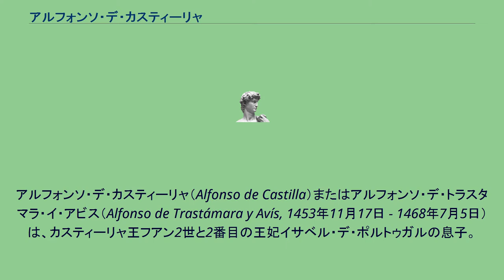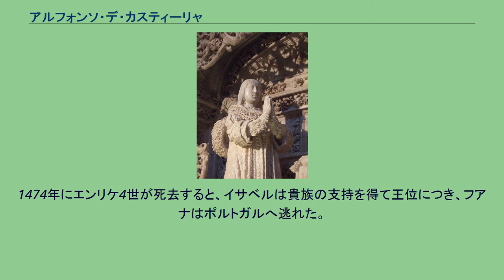アルフォンソ・デ・カスティーリャ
アルフォンソ・デ・カスティーリャ（Alfonso de Castilla）またはアルフォンソ・デ・トラスタマラ・イ・アビス（Alfonso de Trastámara y Avís, 1453年11月17日 - 1468年7月5日）は、カスティーリャ王フアン2世と2番目の王妃イサベル・デ・ポルトゥガルの息子。
エンリケ4世の異母弟、イサベル1世の同母弟である。
アルフォンソ誕生の翌1454年に父フアン2世が死去すると、王位を継承した異母兄エンリケ4世はアルフォンソを母、姉とともに追放した。
しかしエンリケ4世には男子がなく、唯一生まれた娘フアナにも出生を巡って疑惑があった。
そのため、カスティーリャ貴族の一部はエンリケ4世を見限り、アルフォンソを次の王位につけようとした。
1464年、アルフォンソにアストゥリアス公の称号が贈られた。
カスティーリャ王位継承者の称号であり、すでにフアナに授けられていたが、エンリケ4世もこれを認めた。
その後、アルフォンソは「カスティーリャ王アルフォンソ12世」として対立王に推戴され、内乱が起こったが、1468年にアルフォンソは14歳で病死した。
アルフォンソの死後、代わって姉イサベルを推戴する動きがあったが、イサベルはエンリケ4世の生前には王位の請求を拒否した。
1474年にエンリケ4世が死去すると、イサベルは貴族の支持を得て王位につき、フアナはポルトガルへ逃れた。
なお、「アルフォンソ12世」は正式には、19世紀にブルボン家のスペイン王が名乗っている。